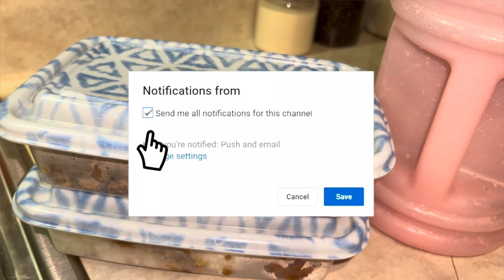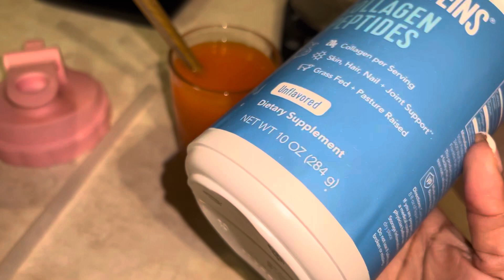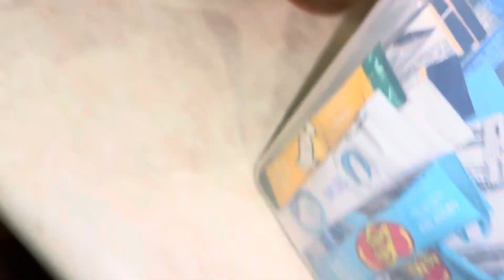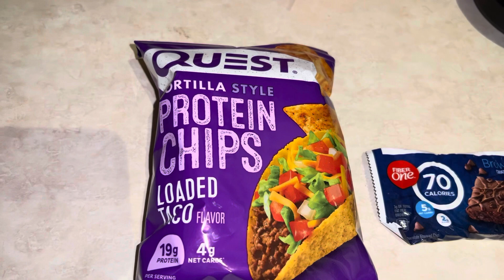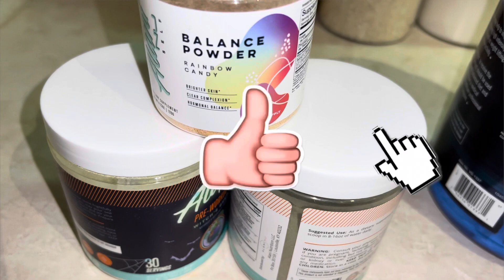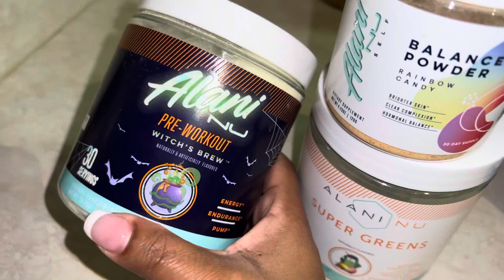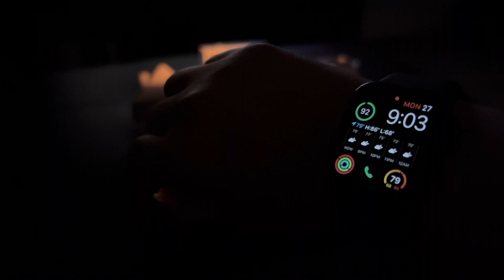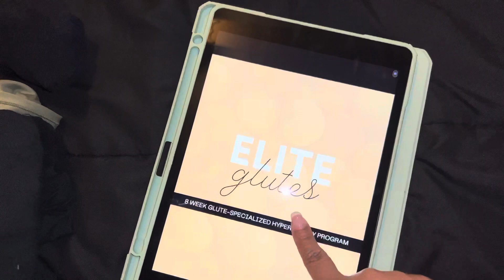FIT GIRL VLOGI How to PREP to Wake Up at 4:30 AM for the gym!